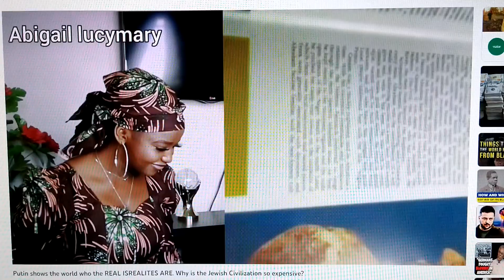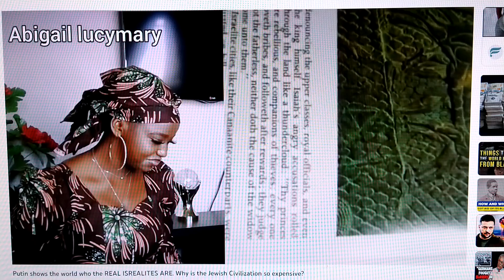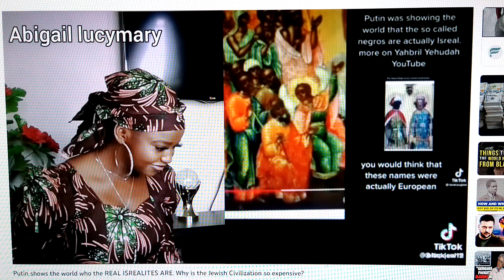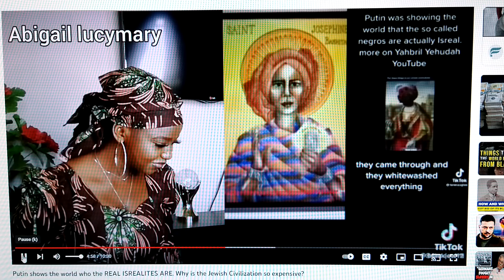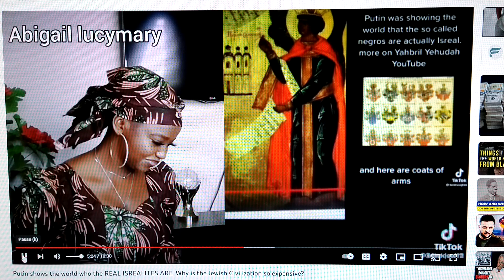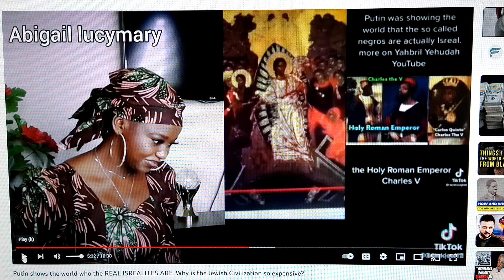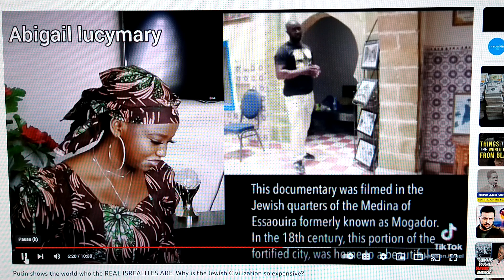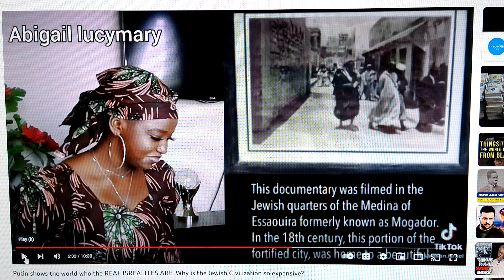No hate just History....